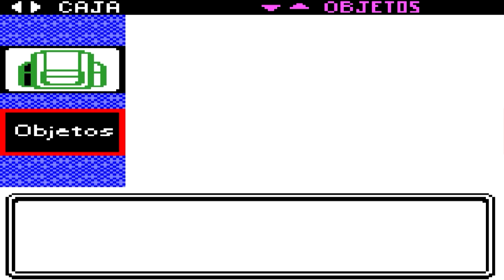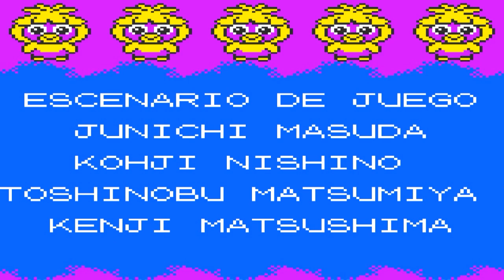Pokémon Cristal Pescalocke Ep 17 "El Pescador Campeón"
Seré el mejor pescador el mejor que haya jamas.

Normas:
1) Tengo 10 vidas, al perder todas pierdo el locke
2) No puedo comprar pociones ni artículos medicinales o parecidos a excepción de la Liga Pokémon.
3) Solo puedo curar a mis Pokémon en combate a excepción del veneno
4) Solo puedo pescar un Pokémon por ruta (O los que me dan ya que no son atrapados por mi) y tengo dos intentos en cada una, a no ser que el Pokémon ya lo tenga.
5) Gano el reto al derrotar a Red después de haber conseguido el titulo de campeón y las 16 medallas del juego
6) Y como de costumbre, un Pokémon debilitado muere y no podre volver a utilizarlo.
7) No puedo usar legendarios.